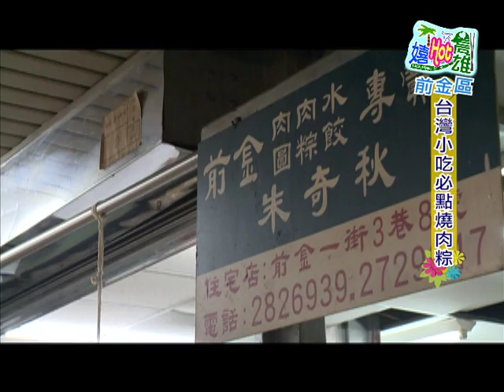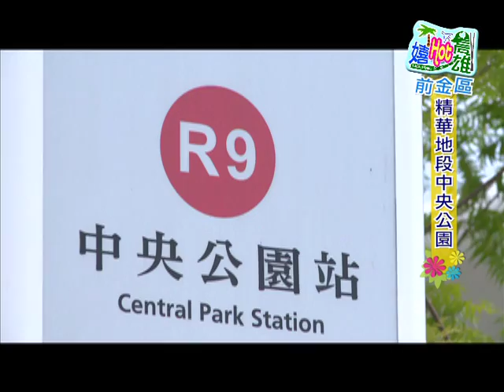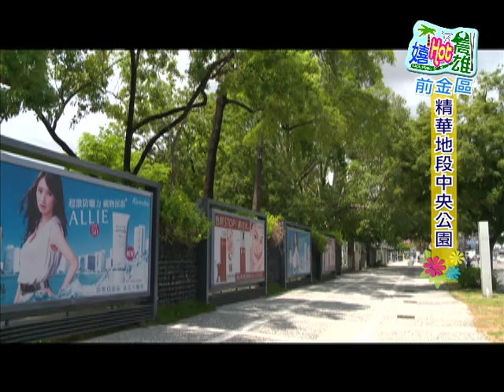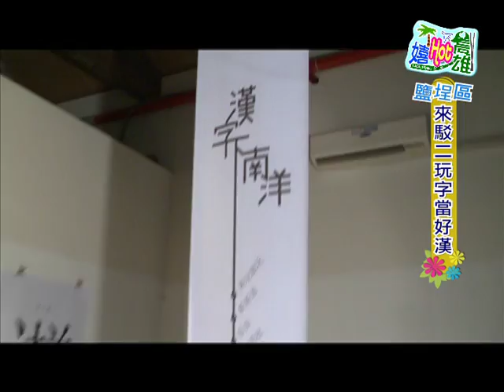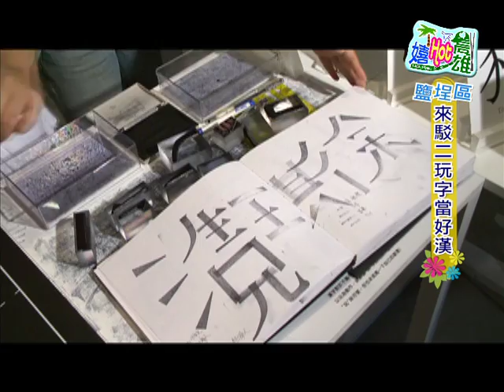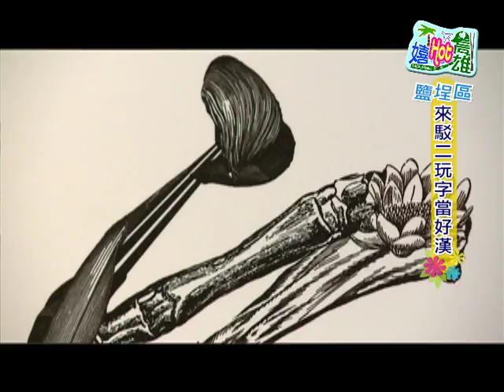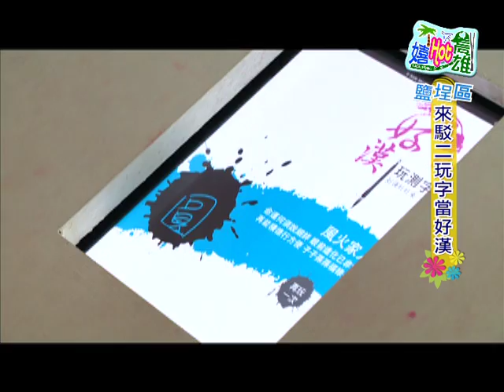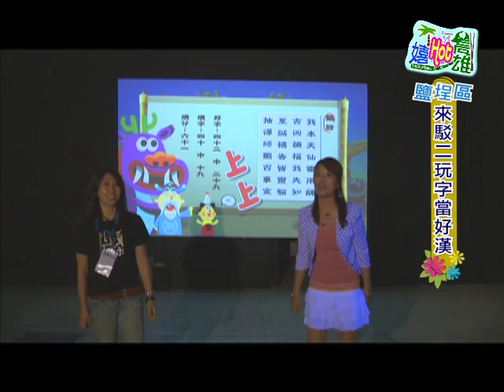TKTV高雄都會台-嬉HOT高雄4前金鹽埕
前金市場賣肉粽起家的朱家，是在地老字號美食，現在由第二代兩姐妹接手經營，小巧精緻的肉粽是店家的特色，外皮、餡料、沾醬都是店家自製，切開肉粽內部包著香氣逼人的豬肉及花生，淋上微甜的沾醬灑上花生粉，不油膩的口感令人回味啊！吃完粽子總要消耗熱量一下，前往位處於市中心精華地段的中央公園，呼吸難得的都市芬多精，欣賞捷運R9中央公園站，雄偉磅礡之氣勢建築設計。鹽埕區由舊倉庫改建的駁二特區，充滿濃濃的文創藝術風，定期舉辦靜動態活動，匯集設計與創意能量與世界接軌。新一代的愛之船「太陽能船」，既舒適又環保，順著愛河藍色公路，欣賞河岸風光。來鹽埕區必吃的婆婆冰，是許多人從小吃到大的冰店，超人氣水果冰、芒果冰及番茄切盤，七十七年的懷舊冰品店，充滿濃濃南部人情味，所有精采通通都在這一集的【嬉HOT高雄】！

★ 前金肉圓肉粽專賣店  朱奇秋
高雄市前金區自強二路144號  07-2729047
am08:30~pm14:30 (週曰休)
招牌：肉粽、花生肉粽、炸肉圓、蒸肉圓、豬血湯
★ 中央公園 /捷運站
★ 駁二藝術特區   高雄市鹽埕區大勇路1號  週二~周日 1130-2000 (週一休館)
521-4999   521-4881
★ 高雄婆婆冰   高雄市鹽埕區七賢三路135號  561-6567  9:00-22:00